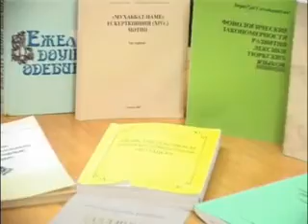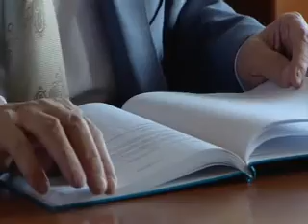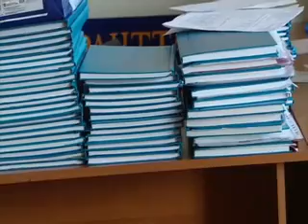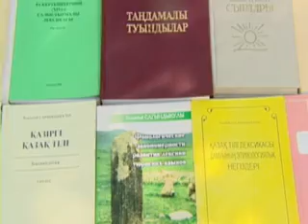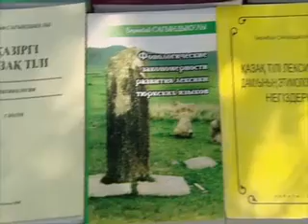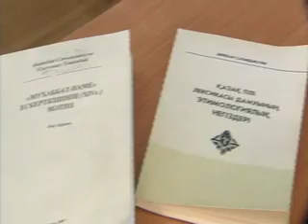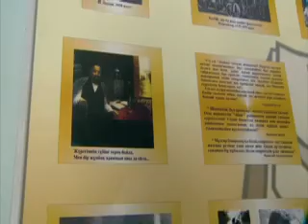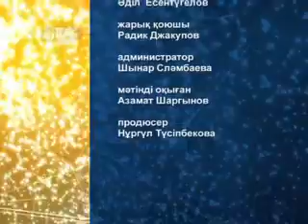"Алтын діңгек" - Берікбай Сағындықұлы (13)